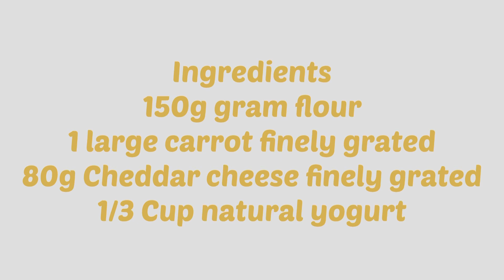Healthy Homemade DOG Treats Recipe🐶 DIY Cheese & Carrot Doggie Cookies | ONLY 4 Ingredients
These homemade dog treats are so easy to make and best of all only require 4 ingredients - cheese, carrots, natural yogurt & gram flour. They are very healthy and you know exactly what has gone into them unlike some shop bought dog treats. My dog absolutely loved them and they didn’t last long!
This recipe would also make a super healthy snack for toddlers/ young children as they contain no added sugar or salt, maybe just use different shape cookie cutters 🐶

I’d really appreciate it if you’d help me to grow my channel. You can do this by:

RATE the video 👍 This will let me know if you like the content I’m making and will help my channel’s development.

LEAVE A COMMENT or ask any questions about a recipe.